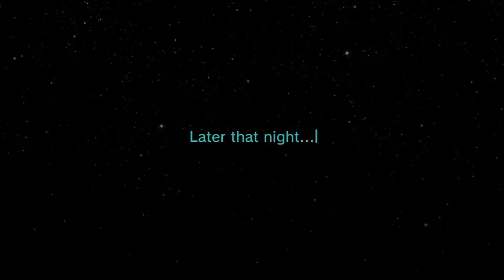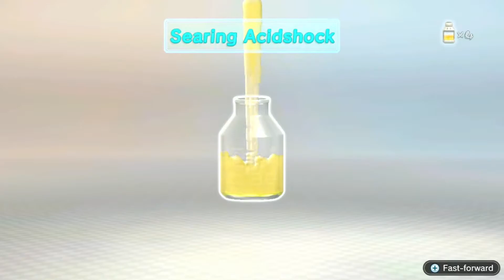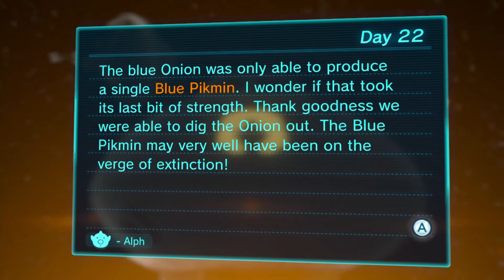Now Is The Time To Panic! | Pikmin 3 Deluxe (co-op) | Clark & Jon | P23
=== Intro/Outro Credits ===

= Music
- Pikmin 3 main theme remix by JonTigerBoy
- Game: Pikmin 3 (Nintendo, 2013, Wii U)
- Original Game Composers: Asuka Hayazaki, Atsuko Asahi, Hajime Wakai

= Animation
- Created by JonTigerBoy